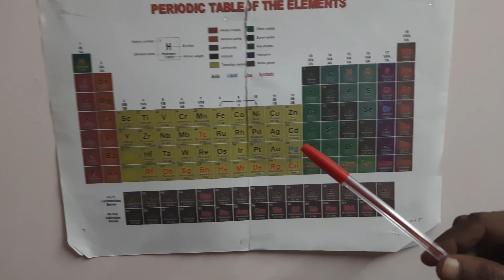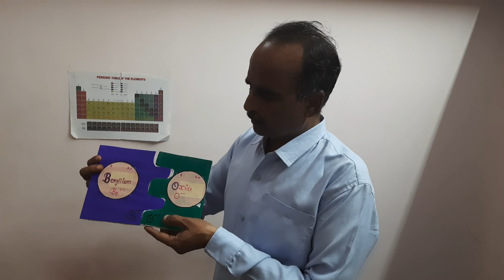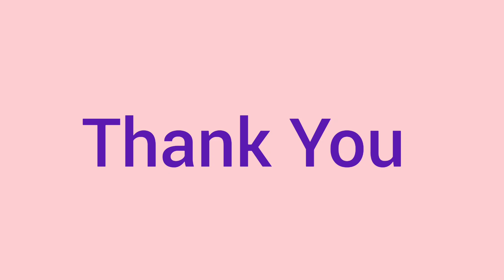Formation of Ionic Compounds (Group 2 with Oxygen) | आयनिक यौगिक का बनना | Part 2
Formation of Ionic Compounds | आयनिक यौगिक का बनना | Part 2

How are Ionic compounds formed when Group 2 elements react with Oxygen